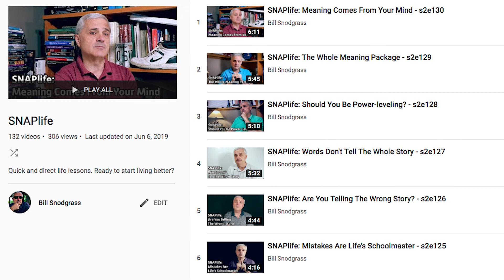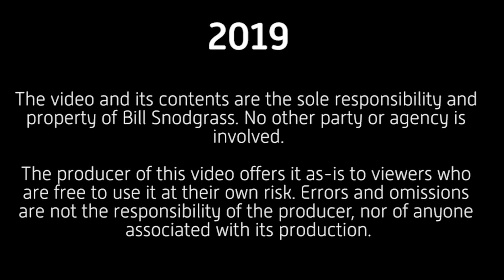Winning the Lottery - s3e1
What would you do if you won the lottery? How you answer that question can be a really good way of thinking about what you should do even if you don't.

"For U (Instrumental Version)" - Particle House